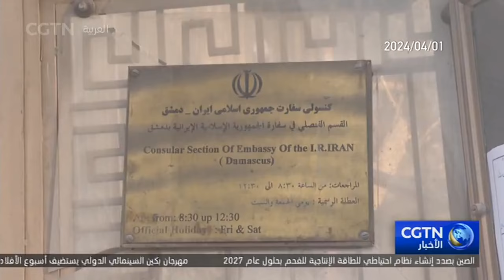وزير الخارجية الإيراني: إيران لا تسعى لتوسيع نطاق الحرب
قال وزير الخارجية الإيراني حسين أمير عبد اللهيان، يوم الخميس إنه أكد في اتصال هاتفي مع وزراء خارجية ألمانيا وبريطانيا وأستراليا على أن الهجوم الإرهابي الإسرائيلي على السفارة الإيرانية في سوريا ينتهك القانون الدولي و"اتفاقية فيينا للعلاقات الدبلوماسية"، وينتهك الحصانة الدبلوماسية للموظفين الدبلوماسيين، لكن مجلس الأمن الدولي لم يكن بإمكانه إصدار بيان يدين تصرفات إسرائيل، لذلك، من الضروري الدفاع بشكل مبرر من أجل معاقبة المعتدي. وأشار عبد اللهيان إلى أن إيران لا تسعى إلى توسيع نطاق الحرب، لكنها تريد استعادة الاستقرار والأمن في المنطقة، كما يجب وقف جرائم الحرب الإسرائيلية ضد قطاع غزة والضفة الغربية.